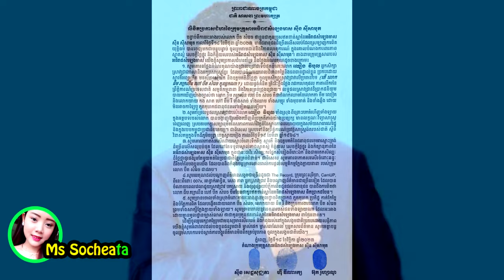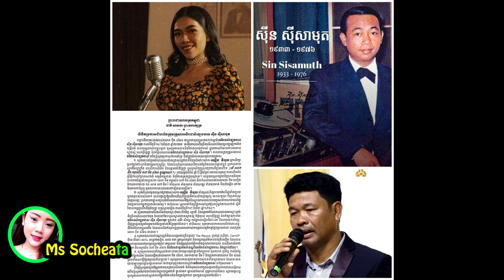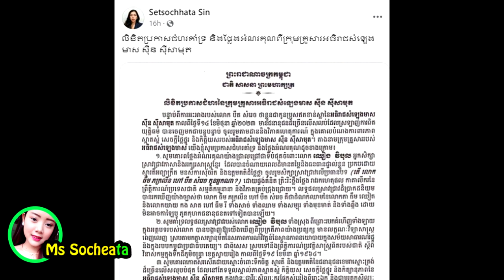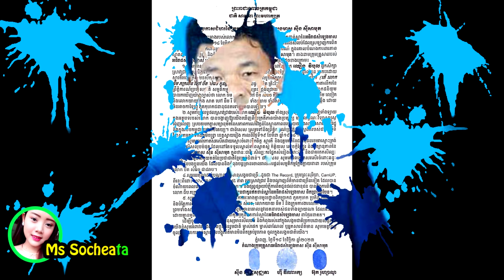ទីបំផុត!! ក្រុម​គ្រួសារ​លោក ស៊ី​ន ស៊ី​សា​មុត ថា «​បឺត សំរេច​» មិនមែន ជា​កូន​អធិរាជ​សំឡេង​មាស​ទេ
សូមអធ្យាស្រ័យ

ចំពោះការមិនបានតប ខំមិនបានគ្រប់គ្នា

Ms Socheata